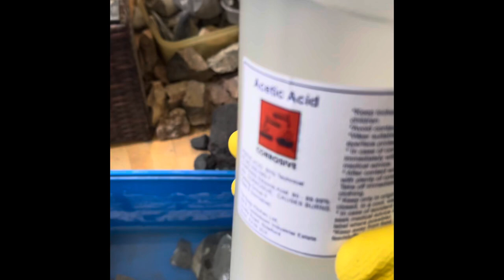Acetic acid fossil prep from Aust cliff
Using acetic acid to prep specialisms from Aust cliff.